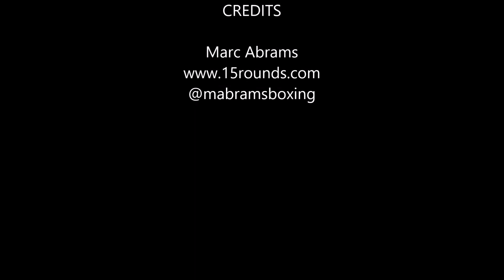Jim Lampley receives his long and Meritorious Award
HBO commentator Jim Lampley receives his Long and Meritorious service Award from the BWAA